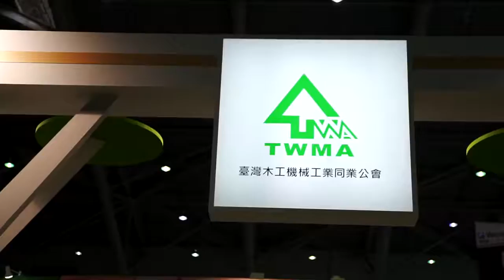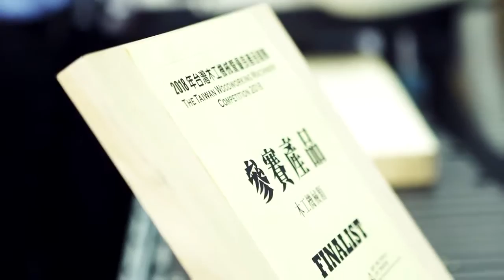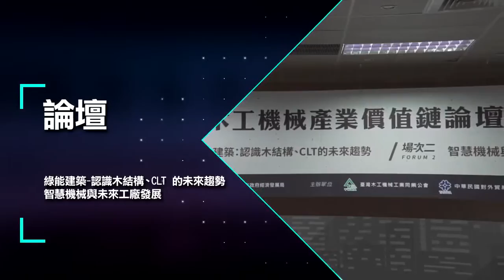【Megaweb News】公會介紹1-臺灣木工機械工業同業公會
TAIWAN WOODWORKING MACHINERY ASSOCIATION
全台灣超過 270 餘家木工機械工業有關之企業公司團體

本會成立於1986年，在促進台灣木工機械工業的整體發展和提升技術已有10餘年的歷史。
本會位於台灣台中市豐原區，是所有會員共同切磋交流和提供市場資訊的中心，會員可以從本會獲得最新的重要資訊如商情報導、最新產品和國際專業展覽會等。為維持會員的連繫，每年出版會員廠商名錄 Buyer's guide & Directory 提供依會員和產品等索引之台灣木工機械製造商目錄及廣告。同時透過廣告和相關計劃等推廣會員產品，以提升客戶進一步瞭解本會與台灣木工機械工業之重要關聯性。

台灣總公司：青驊廣告有限公司
大陸分公司：嘉善靑骅网络设计有限公司
台灣子公司：兆鴻國際行銷股份有限公司